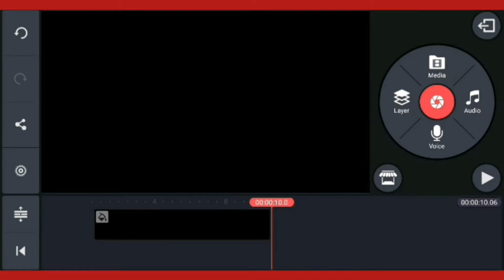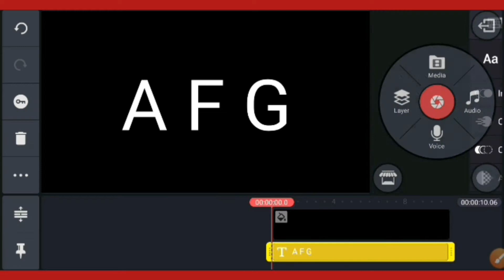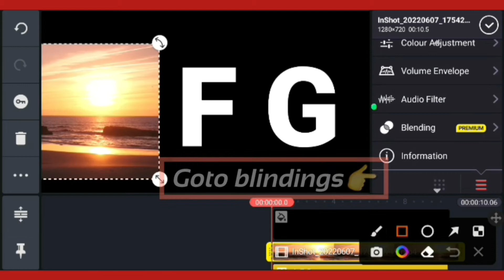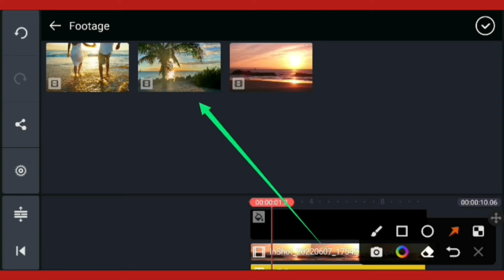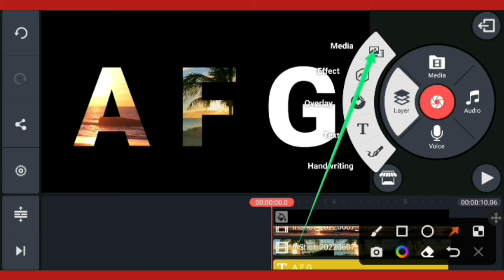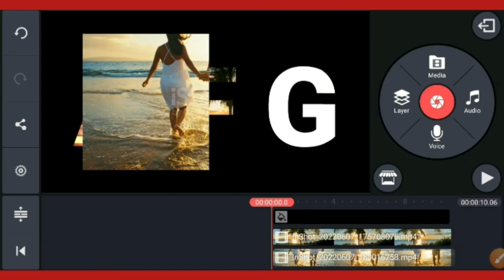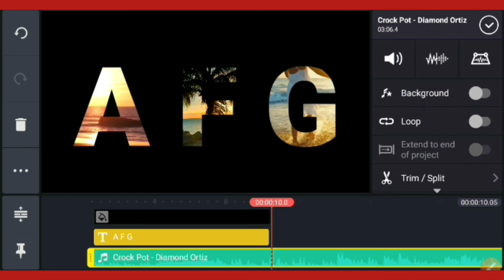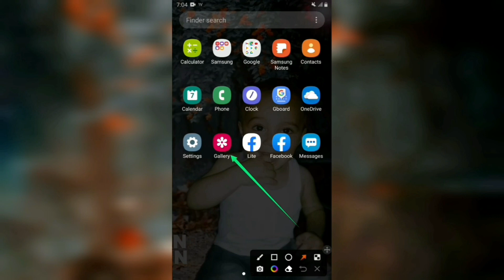How To Make Travel Vlog Intro In Kinemaster | په کاین ماسټر اپلیکیشن کې د لیکلو ښایسته حرکت جوړول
Assalam O Alikum! In this Video you will learn How To Make Travel Vlog Intro In Kinemaster we will discuss in this step by step tutorial how to create Aesthetic Vlog Intro Tutorial. JazakALLAH.
په کاین ماسټر کې د لیکلو ځانگړی انیمیشن